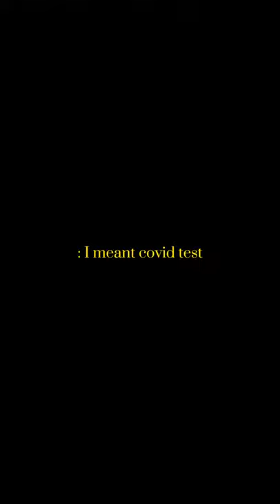y/n test postive😭